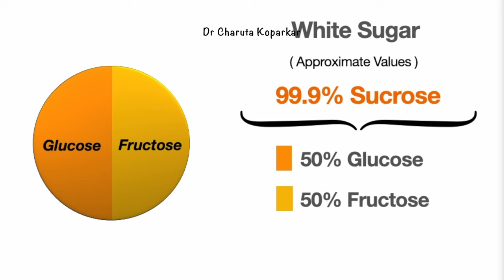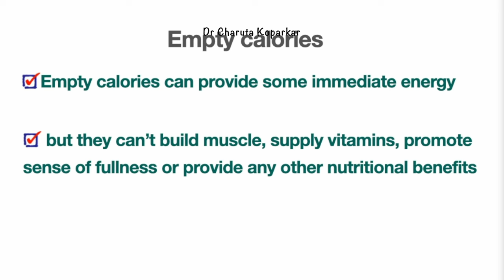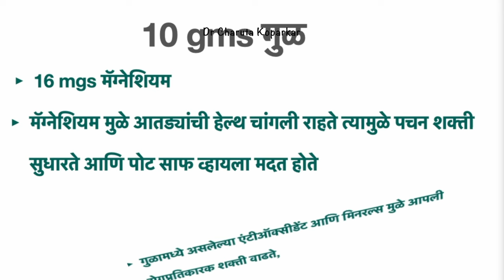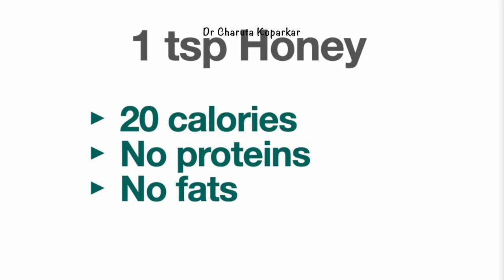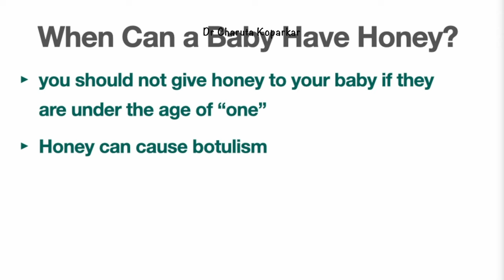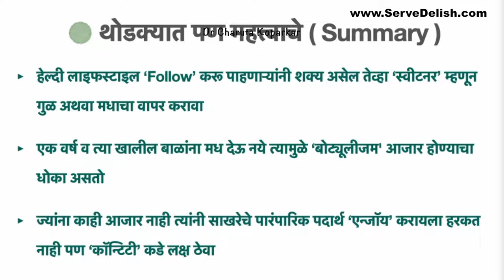मधुमेहींनी गूळ खावा का ? गूळ, मध की साखर ? | sugar, honey or jaggery which is better sweetner ?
IBS ( संगृहीणी ) कारणं, लक्षणं, उपचार संपूर्ण माहिती | all about Irritable Bowel Syndrome
व्हिटॅमिन बी १२ म्हणजे काय ? कमतरतेची कारणं, लक्षणं घरगुती उपाय संपूर्ण माहिती | All about Vit B12